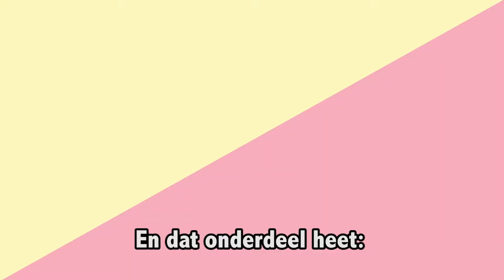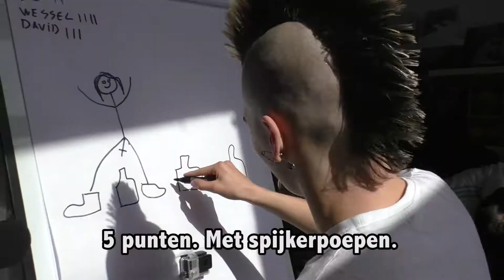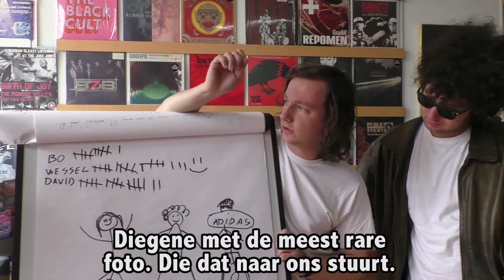#1 BUSTER - Interessantste Interview Ooit - Bartek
Nieuwe Buster video!! BARTEK schopt deze vrijdag hun debuut album de wereld in dus leek het ons hoog tijd voor een diepte interview met Buster! Buster wou niet zomaar een interview doen met deze kersverse Suburban act. Nee, hij wou het 'Meest Interessante Interview Ooit' doen. En zo ontstond het meest interessante interview ooit, bestaande uit onderdelen.

1. Ik Vraag, Jij Draagt
2. Spijkerpoepen Terwijl Ik Hun Teken

Je kunt Busters tekening en de plaat winnen! Plaats in de reacties de raarste foto en je krijgt alles helemaal gratis! Je kunt de plaat ook gewoon bestellen

At Suburban Records, we believe that all the best music has one thing in common: Soul. Soul has the unique ability to communicate happiness, love, sorrow, and anger – all those essential qualities which we believe makes the difference between an average song and a unique song. Whenever we sign new artists, soul is what we look for. Both in their songs and sound, as well as the stories they tell. Within these parameters, we allow our artists total creative freedom – which we believe is of the highest importance.

We release records. They rock!